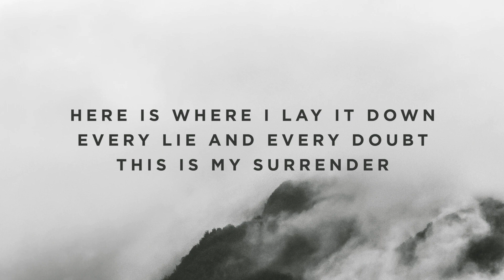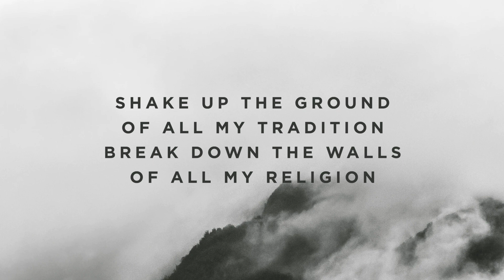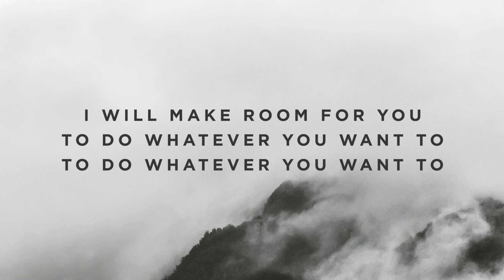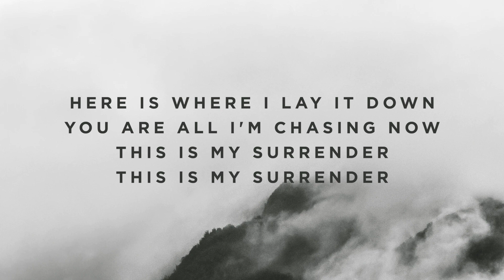Make Room - F - Instrumental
Timestamps:

Vamp - 0:00
Intro - 0:07
Verse 1 - 0:39
Verse 2 - 0:55
Chorus - 1:10
Turnaround - 1:42
Verse 1 -1:48
Verse 2 - 2:13
Chorus - 2:29
Chorus - 3:00
Interlude - 3:32
Interlude - 3:48
Interlude - 4:03
Bridge - 4:19
Bridge - 4:51
Chorus - 5:22
Turnaround - 5:54
Verse 3 - 6:09
Verse 3 - 6:25
Ending - 6:41